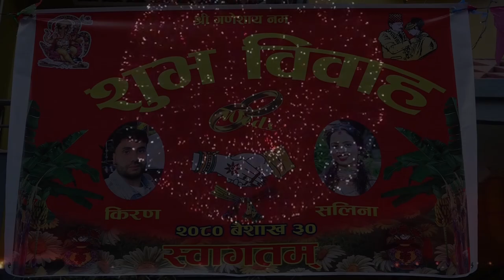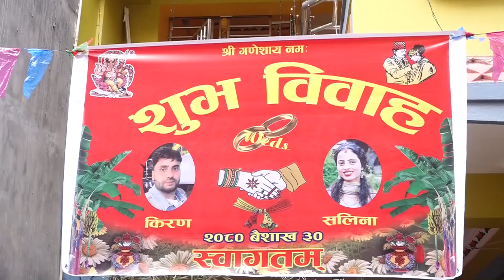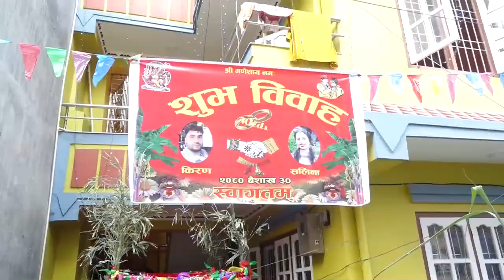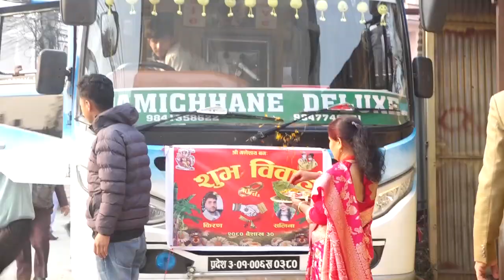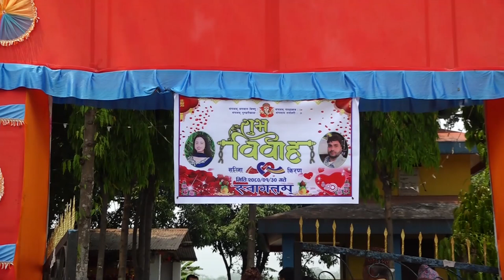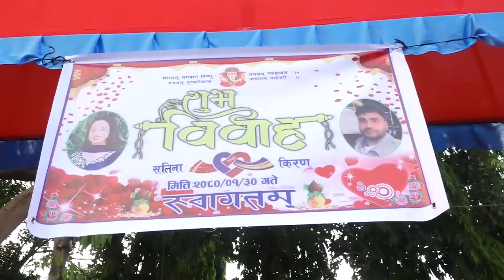Kiran wedding Salina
nepali wedding